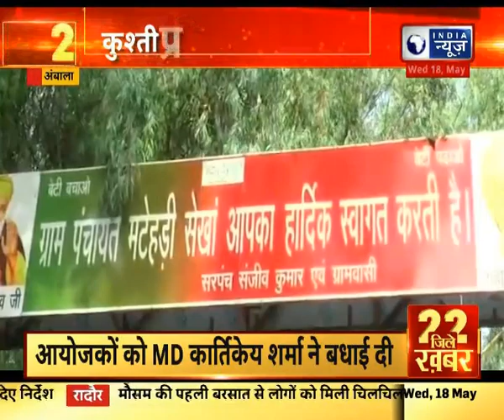Ambala : कुश्ती प्रतियोगिता कार्यक्रम, ITV ग्रुप के MD कार्तिकेय शर्मा ने की शिरकत